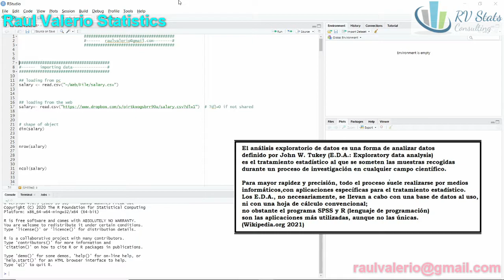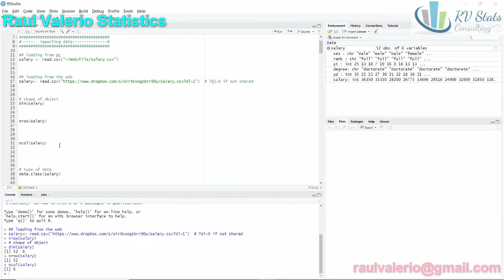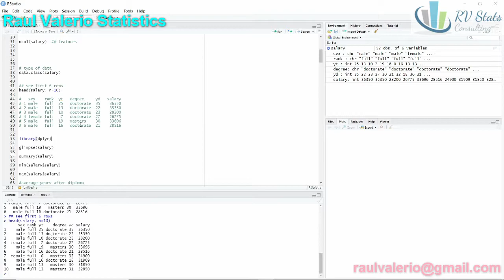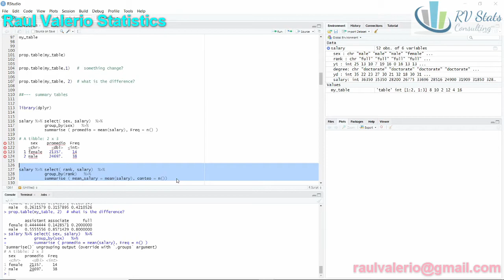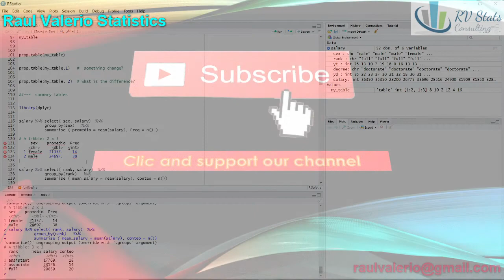3.1 Analisis exploratorio de datos en R | Resumen Tablas | Curso analisis y ciencia de datos RStudio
En este tercer capitulo de la serie de videos en el R tutorial course - curso de estadistica y ciencia de datos con R / Rstudio discutimos el analisis exploratorio de datos (Exploratory data analysis EDA). Para ello utilizamos un conjunto de datos con variables categoricas y cuantitativas para elaborar resumenes, tablas de contigencia y analisis visual de la informacion.

Analisis exploratorio y manipulacion de datos

 - Estructura de los datos: Salario, genero, rango y años
 - Explorando los datos mediante View
 - Valores maximos, minimos, promedio y mediana de los atributos
 - Interpretacion de resultados
 - Creacion de tablas de contingencia / cruzadas
    * Tablas de frecuencia
    * Tablas porcentuales
    * Tablas porcentuales por fila y por columna
 - Creacion de subconjuntos mediante un filtro
 - Uso de la biblioteca dplyr para manipulacion de datos:
    * seleccion, agrupar por y resumir ( select, group by, summarize)
    * Conteo y media (count and mean)
 - Preguntas de interes para analisis confirmatorio :
       *  Prueba de hipotesis de medias independientes
        * Prueba de hipotesis para muestra simple

Discutimos ademas

 - Generar preguntas sobre tus datos.
 - Buscar respuestas visualizando, transformando y modelando sus datos.
 - Usar lo que aprende para refinar sus preguntas y / o generar nuevas preguntas.

Cualquier comentario o sugerencia bienvenido es.

# Data science and statistical analysis

Tutorial Prueba Hipotesis de media para una muestra con R / Rstudio normalidad o no? n mayor a 30?

Tutorial
Estadistica
# table rank  salary
# rank  sex    gender  year
# statistical analysis
# data science
# hypothesis test
matematica
math

# R rstudio estadistica descriptiva
# R rstudio analisis de datos
# R rstudio graficas
# R rstudio curso
# R rstudio estadistica
# R rstudio excel
# R rstudio desde cero